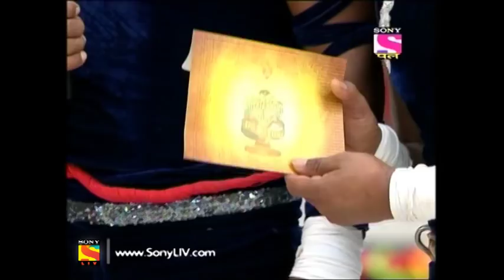Entertainment Ke Liye Kuch Bhi Karega - Episode 35 - 2nd November, 2017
Episode 35:
In this episode of Entertainment Ke Liye Kuch bhi Karega, the opening act is performed by Last Minute Dance Crew, from Mumbai, who performed an energetic dance for the judges. The next act was by Jitendra from Lucknow, who gets gonged out for performing Chicken dance. What happens next? Watch this episode to find out.
About Show:
Entertainment Ke Liye Kuch Bhi Karega is a reality television show based on the popular American reality show '30 Seconds To Fame'. In this show, the participants get to show off their talents and stand a chance to win a cash prize of Rs. 11,111. A participant should perform for a minute to impress the judges in order to win the cash prize. However, if the participant is not voted out by the judges within a minute, he or she qualifies for a cash prize.
At the end of every show, the judges pick 2 of the qualifiers to perform once again and stand a chance to win a bigger prize of Rs.50,000